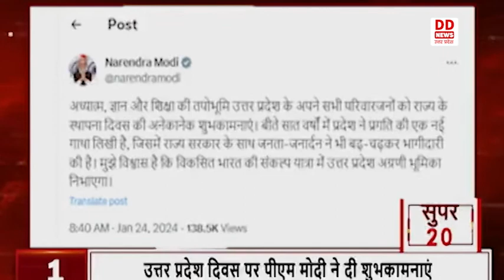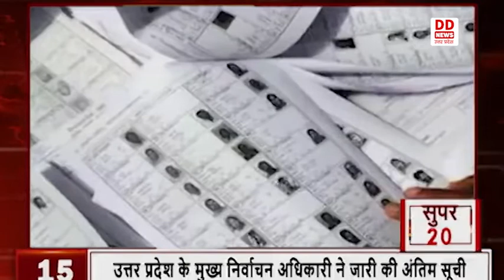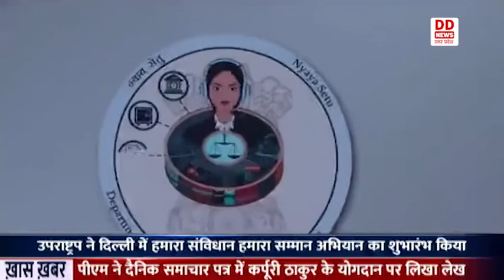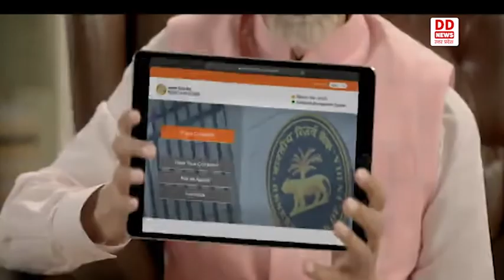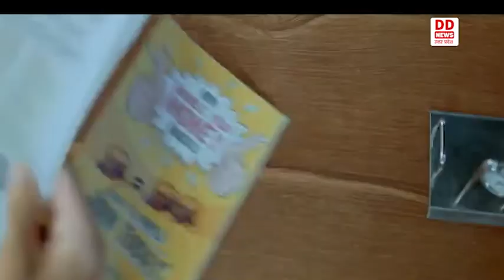उत्तर प्रदेश दिवस पर पीएम मोदी ने दी शुभकामनाएं || Hindi News@2PM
1- उत्तर प्रदेश दिवस पर पीएम मोदी ने दी शुभकामनाएं
2- -उत्तर प्रदेश ने अपना पहला स्थापना दिवस पूरी भव्यता के साथ किया आयोजित
3- पूर्व सीएम कर्पूरी ठाकुर को भारत रत्न  का सम्मान
4- कर्पूरी ठाकुर के बेटे ने केंद्र सरकार का जताया आभार
5-  सीएम योगी ने कर्पूरी ठाकुर को भारत रत्न देने के निर्णय के लिए की केंद्र सरकार की प्रशंसा
6-पश्चिम बंगाल में अकेले चुनाव लड़ेगी तृणमूल कांग्रेस
7- अयोध्या: दूसरे दिन रामलला के दर्शन के लिए भक्तों की उमड़ी भारी भीड़
8- अयोध्या: सीएम योगी ने ग्राउंड जीरो पर खुद संभाली कमान
9- अयोध्या में हनुमान गढ़ी के बाहर बढ़ाई गई पुलिस फोर्स
10- राम मंदिर में आज से शुरू होगा तीर्थ यात्री सुविधा केंद्र
11- 4 फरवरी को अयोध्या आएंगे गृहमंत्री अमित शाह
12- ग्राउंड ब्रेकिंग सेरेमनी की तैयारियों के लिए दिशा निर्देश
13- बरेली के सोनारों ने तैयार किए श्री रामलला के आभूषण  ---
14-नोएडा तालिबानी सजा के मामले में पांच पुलिसकर्मी किये गए सस्पेंड
15-  उत्तर प्रदेश के मुख्य निर्वाचन अधिकारी ने जारी की अंतिम सूची
16- श्रद्धालुओं के लिए चलाई जाएगी मेमू स्पेशल ट्रेन
17- गणतंत्र दिवस को लेकर उत्तर प्रदेश की भव्य झांकी तैयार
18-बुलंदशहर में पीएम मोदी की होने वाली रैली को लेकर पुलिस प्रशासन मुस्तैद
19- पिता किसान-मां आंगनबाडी, बेटे ने मेहनत से पाया PCS में दसवां स्थान
20- शीतलहर और कोहरे की चपेट में उत्तर भारत